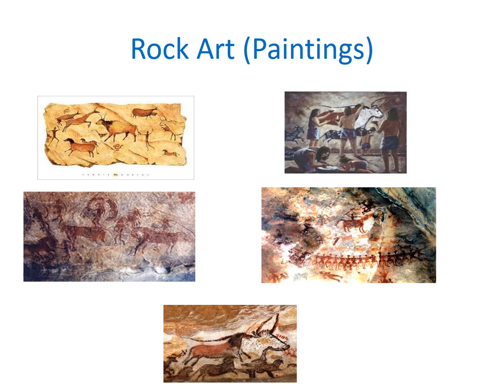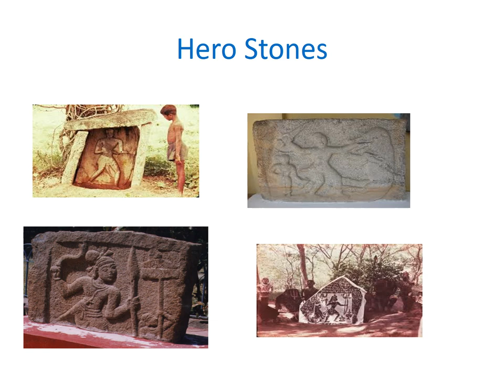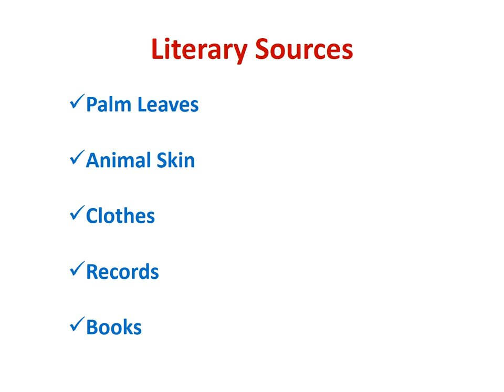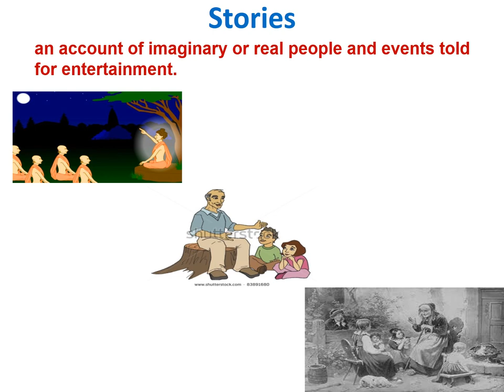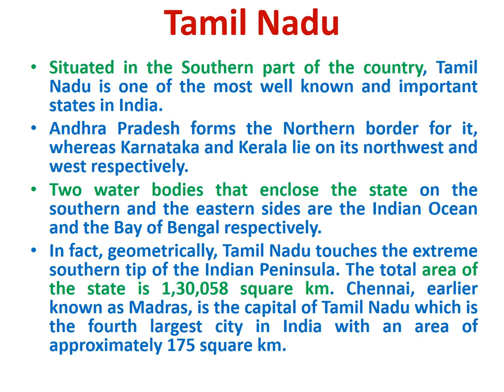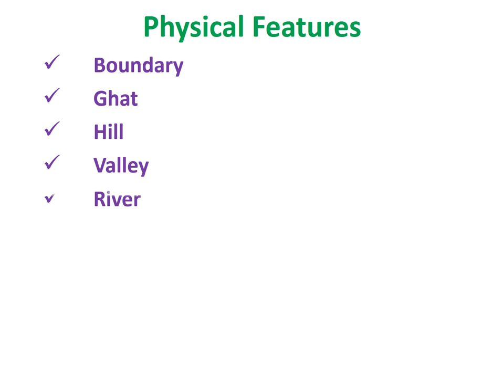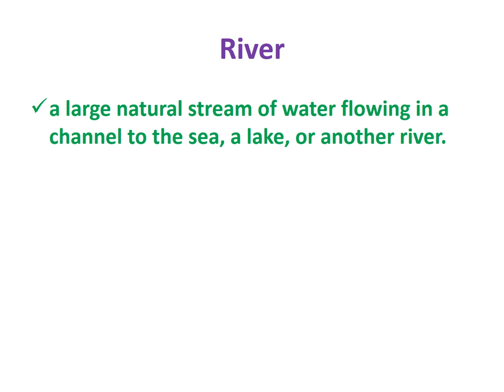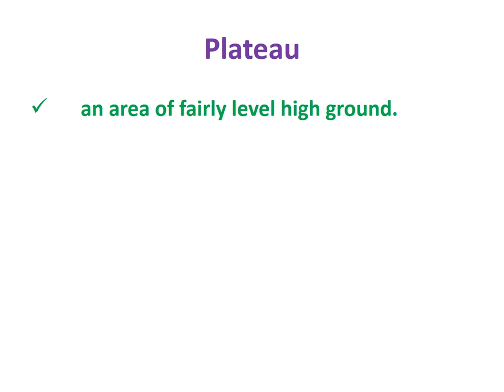History of Tamil Nadu/Dr.C.Thanavathi